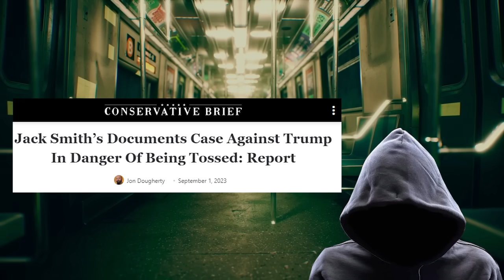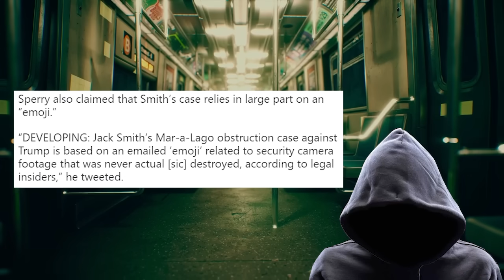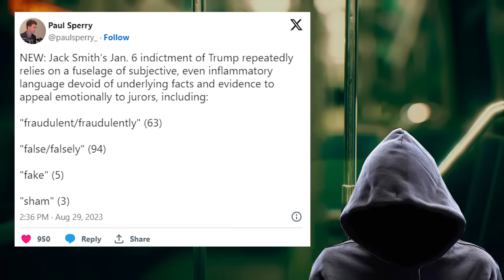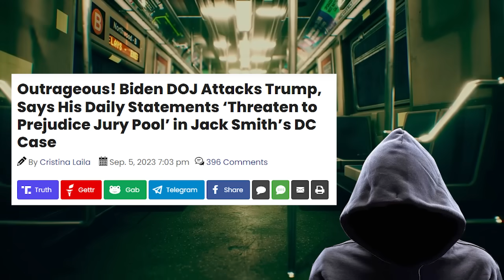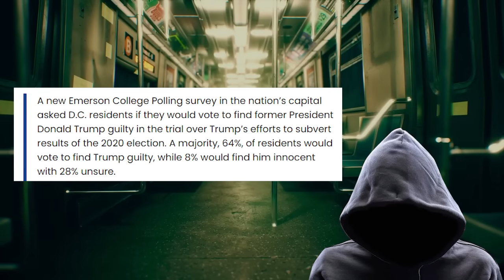Jack Smith's case is FALLING APART!